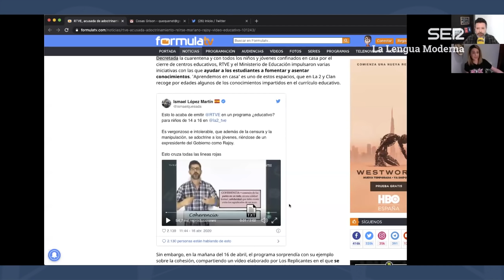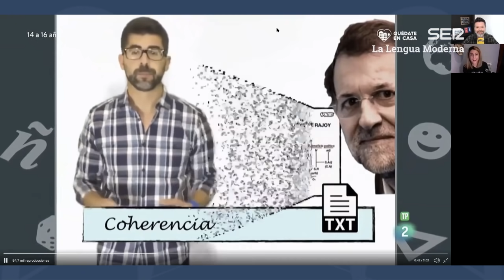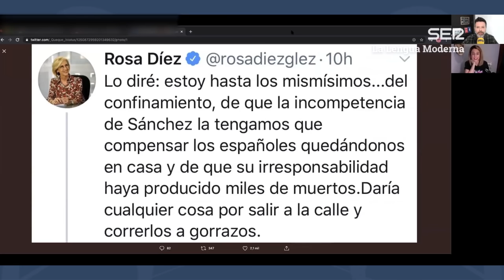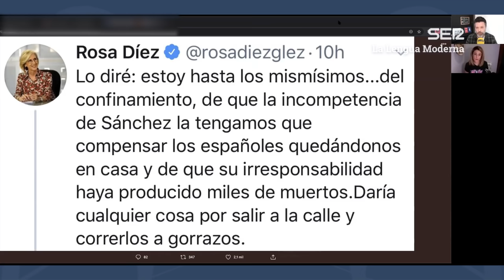La Lengua Moderna 5x34 | Dedicado a los fans de La Resistencia. Entrevista a Grison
El confinamiento no impide que el programa favorito del castellano continúe una semana más. Valeria Ros nos sigue hablando de esos famosos que poco a poco están perdiendo la cordura durante la cuarentena y Héctor de Miguel recibe a su compañero y amigo Grison, en una de las entrevistas más esperadas de la comedia en España.

Todos los contenidos de 'La Lengua Moderna' en Cadena SER a la carta